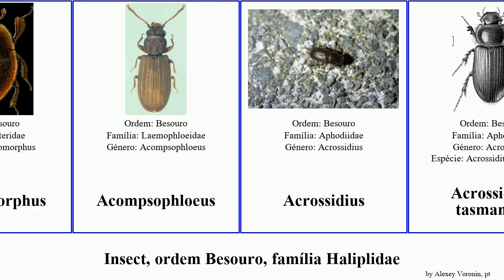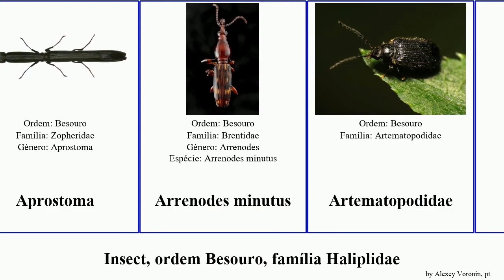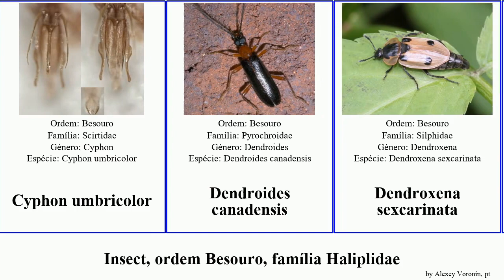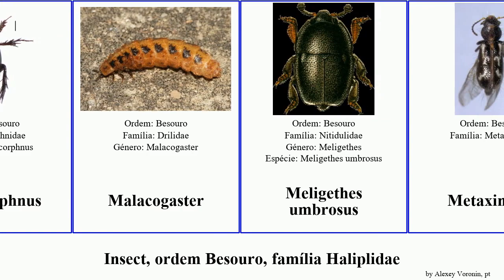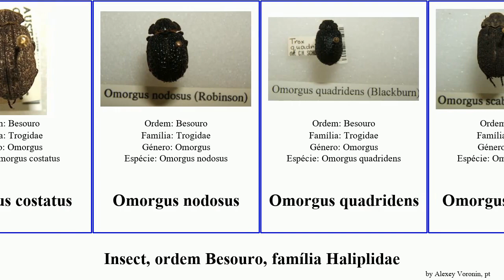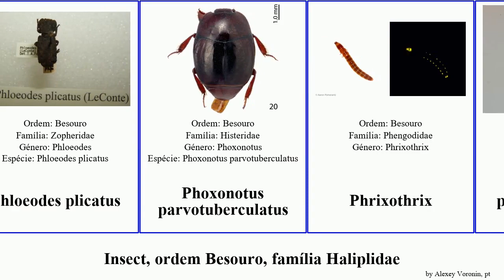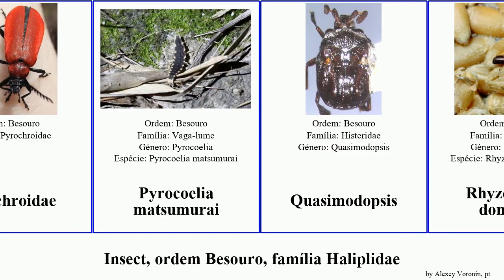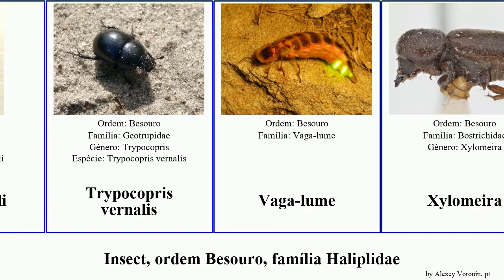Insect, ordem Besouro, família Haliplidae omorgus podabrus cursor dominica americana heros frater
insect ordem Besouro, família Haliplidae.
insect of Order Coleoptera Family Miscellaneous, language: pt.

Abdera (gênero)
Abraeomorphus
Acompsophloeus
Acrossidius
Acrossidius tasmaniae
Aderidae
Aganocrossus
Aganocrossus amoenus
Ahermodontus
Airora cylindrica
Amazonopsis camachoi
Amphicerus bicaudatus
Amphicoma
Amphicoma jucunda
Amphizoidae
Anacaena lutescens
Anamorphidae
Ancistronycha abdominalis
Androporus discedens
Anisotoma orbicularis
Anoxia
Anthicidae
Anthocomus fasciatus
Antodon
Apate (Bombycidae)
Aphorista morosa
Apionidae
Aprostoma
Arrenodes minutus
Artematopodidae
Ascetoderes
Ascetoderes obsoletus
Atomaria
Atomaria mesomela
Atomaria morio
Attelabidae
Baeosomus iridescens
Birro
Bolboceratidae
Boridae
Bostrichidae
Brassicogethes viridescens
Brentidae
Broca-do-coqueiro
Brychius hungerfordi
Cacodaemon
Cantharis paludosa
Cantharis paradoxa
Cartodere nodifer
Ceratocanthidae
Chaetosomatidae
Chaetosomodes
Chauliognathus pensylvanicus
Chelagyrtodes davidi
Clada madagascarensis
Clada rindrai
Cladodes
Clerus thanasimoides
Colydium elongatum
Corticaria pubescens
Corylophus cassidoides
Cotes crispi
Cyclotoma cingalensis
Cyphon umbricolor
Dendroides canadensis
Dendroxena sexcarinata
Derodontus
Dilortomaeus
Diodesma
Dissoleucas niveirostris
Dorcatoma dresdensis
Endeitoma
Endeitoma orientalis
Endomia
Epimetopidae
Eulasia diadema
Eumorphus costatus
Euxestidae
Georissidae
Germarostes
Gorgulho-do-milho
Grouvellinus leonardodicaprioi Freitag, Pangantihon & Njunjić, 2018
Gyrinidae
Heterosilpha ramosa
Holoparamecus depressus
Hydrochara caraboides
Hydrous piceus
Ithycerus noveboracensis
Lagrioida brouni
Leiodes cinnamomea
Leiodidae
Leonhardia solaki
Leperina squamulosa
Liromus
Lissodema cursor
Lorditomaeus
Lyctus linearis
Madecorphnus
Malacogaster
Meligethes umbrosus
Metaxinidae
Micrambe madagascariensis
Microsporidae
Mirosternomorphus
Monotomidae
Mycetophagidae
Necrodes
Necrodes surinamensis
Necrophila americana
Nicrophorus
Normandia nitens
Nosodendridae
Nosodendrinae
Nosodendron
Nosodomodes
Nossidium
Noteridae
Notoptenidium aubrooki
Notoxus desertus
Odoiporus
Oiceoptoma noveboracense
Oiceoptoma thoracicum
Ommatidae
Omonadus
Omorgus costatus
Omorgus nodosus
Omorgus quadridens
Omorgus scabrosus
Omorgus squamosus
Omorgus tomentosus
Omorgus umbonatus
Opilo domesticus
Oromus
Orsodacne
Orsodacne humeralis
Orsodacnidae
Orsodacninae
Ostoma
Otidognathus
Oxystoma pomonae
Pachacama ocampoi
Paramecosoma
Passalidae
Passandra trigemina
Passandra heros
Passandridae
Pelidnota sanctidomini sanctidomini
Pelidnota virescens
Pelidnota sordida
Permocupedidae
Peruquime arequipensis
Petrejoides
Phanodesta
Pharaphodius pereirai
Phloeodes diabolicus
Phloeodes plicatus
Phoxonotus parvotuberculatus
Phrixothrix
pirilampo ibérico
Platypsyllus castoris
Pleocomidae
Plocamocera
Pocadius
Podabrus
Podabrus conspiratus
Podabrus tomentosus
Podabrus tricostatus
Podabrus frater
Porcinolus
Porrostoma
Porrostoma rhipidium
Priasilpha embersoni
Procas
Promoresia
Prostomidae
Protapion ryei
Protodendrophagus
Pseudacrossus
Pseudaspidapion
Pseudoholostrophus discolor
Pseudoperapion brevirostre
Pseudoprotapion astragali
Psoa
Psoa quadrisignata
Ptenidium turgidum
Ptilium horioni
Ptinidae
Ptomascopus
Pyrochroidae
Pyrocoelia matsumurai
Quasimodopsis
Rhyzopertha dominica
Ripiphoridae
Ropalodontus
Saprinodes
Saprinus calatravensis
Saprinus artensis
Sitophilus oryzae
Sphaeridium scarabaeoides
Sphaerosoma pilosum
Stegobium paniceum
Sternodea raddei
Strigoderma pygmaea
Sugrames
Teredidae
Tetratoma desmarestii
Tetratoma fungorum
Tetratomidae
Thanasimodes
Thanasimus dubius
Throscidae
Tomoderinae
Tomoxia
Triamyxidae
Trichodesma gibbosa
Trictenotoma formosana
Trictenotomidae
Trogidae
Trogossitidae
Trox amictus
Trox capensis
Trox howelli
Trypocopris vernalis
Vaga-lume
Xylomeira
Zeadolopus